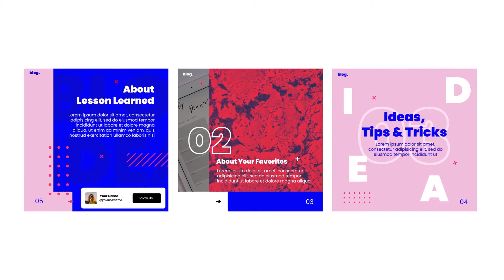Study blog post carousel instagram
Study blog post – new template for After Effects. This project contains 10 different scenes for post instagram. With bright graphic, typography and dynamic motion. Use this pack for your personal brand or business project in carousel instagram. Easy to edit and no plugins.

    10 Scenes for post Instagram
    Color Control